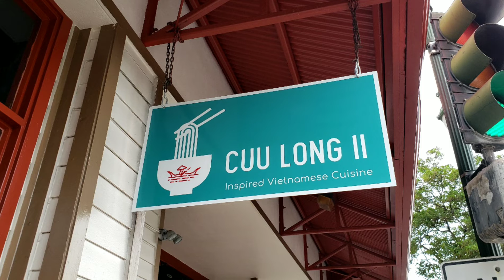Cuu Long II Breakfast